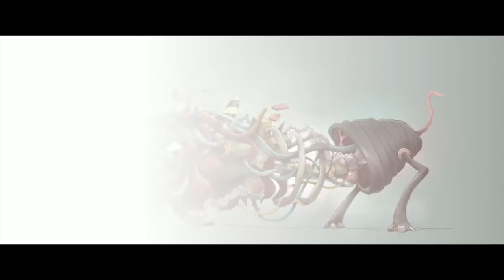Oscar LLorens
Sketch and color with Ipad Pro and Procreate